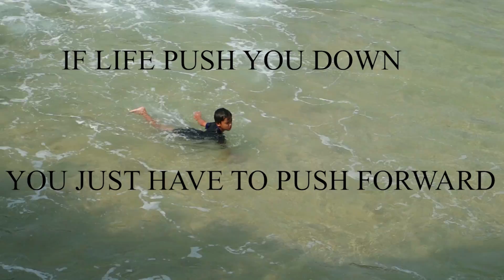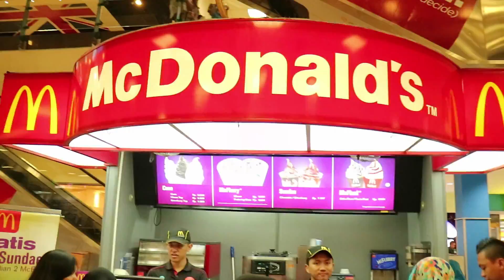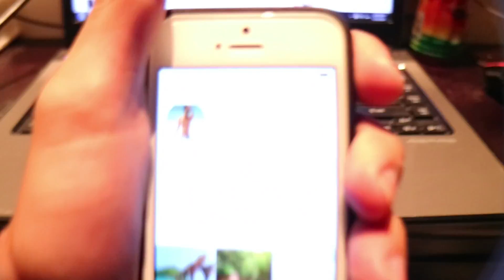East Java Road Trip | CHAPTER 10 | FREE YOUR MIND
East Java Road Trip | Chapter 10

Malang,Indonesia

Music wanted!!!
I always search for a new music, if you like me to use your music (funky,chill,vibes)